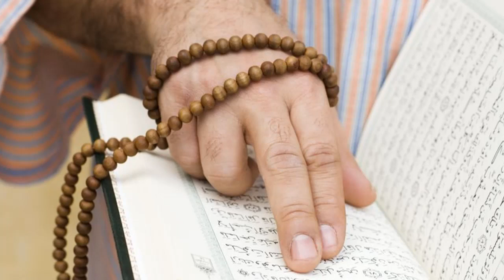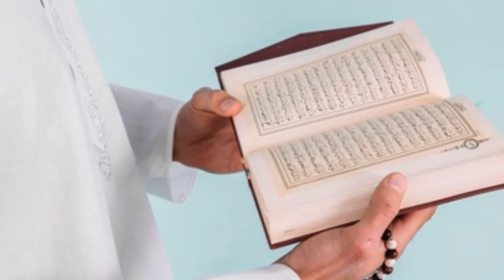5 Zil Hajj Se 10 Zil hajj Tak 2 Lafz Parho | Crore Pati Banne Ka Kamyab Wazifa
5 Zil Hajj Se 10 Zil hajj Tak 2 Lafz Parho | Crore Pati Banne Ka Kamyab Wazifa

THANKS!